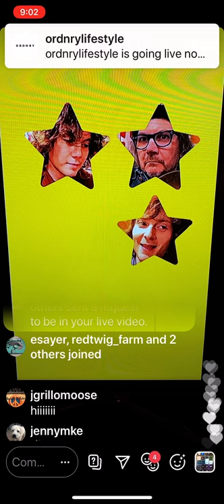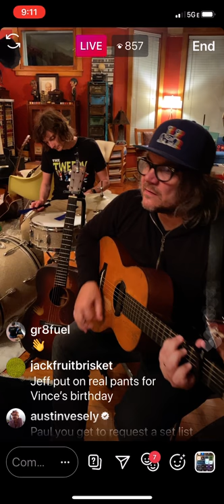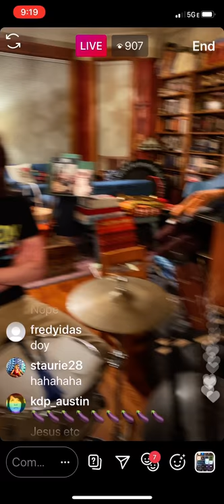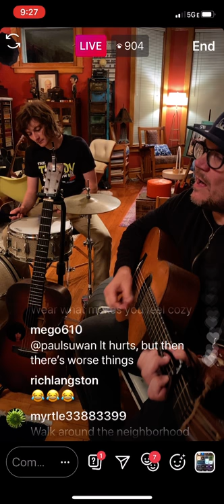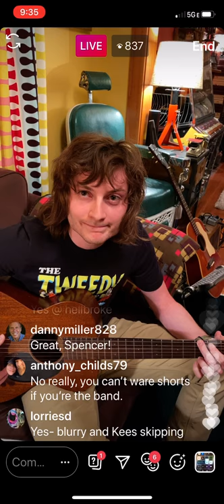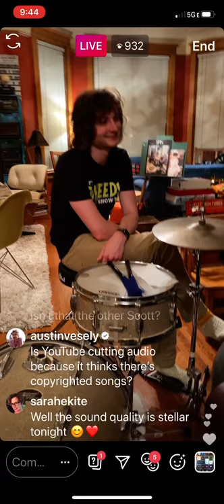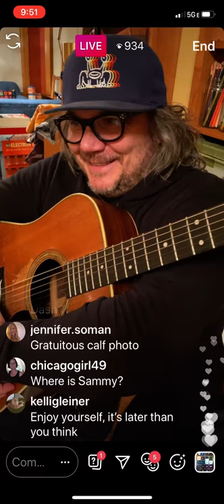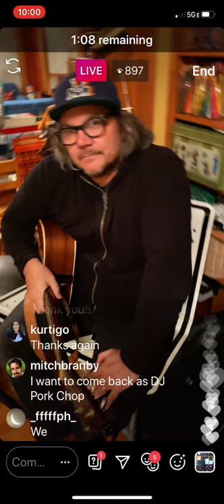Episode 81...The Tweedy Show...Monday Aug 3, 2020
From someone else's recap:
Bull Black Nova (for Vince's birthday)
All Lives, You Say? (with Spencer on drums)
--Jeff says that a vinyl single of All Lives, You Say? will be out on Tuesday. One side has the Wilco version and the other side has The Punch Brothers and Jeff version. The record will benefit Black Lives Matter.
--Susie says they need to start a dating app for "the clients"
--eggplant emojis are discussed
--Susie talks about getting her shingles shot today
Honey Combed
"Please Be Wrong About Me" (new untitled song with Spencer on drums)
--Jeff mentions that The Clash used to wear their own band shirts on stage
Open The Door, Homer (Bob Dylan cover sung and performed on guitar by Spencer
"When You Need Me I'll Be There" (new untitled song with Spencer on drums)
--Susie mentions that episodes 78 and 79 are on You Tube but with no audio and they are trying to figure it out